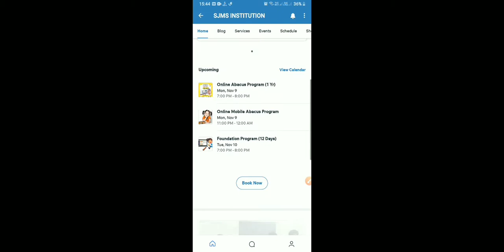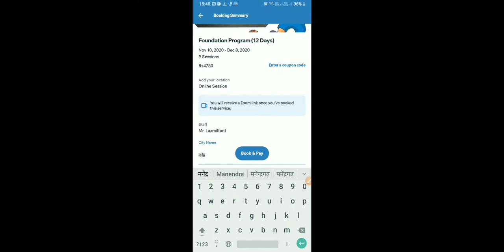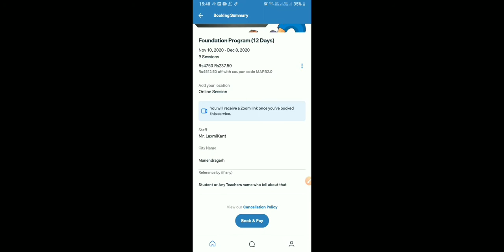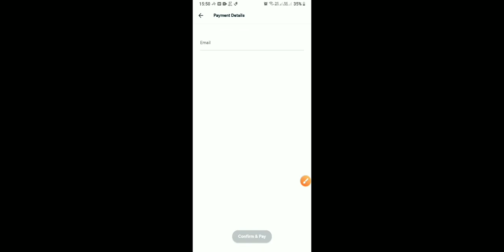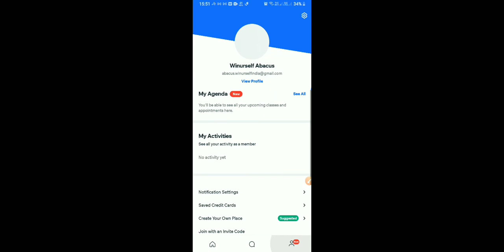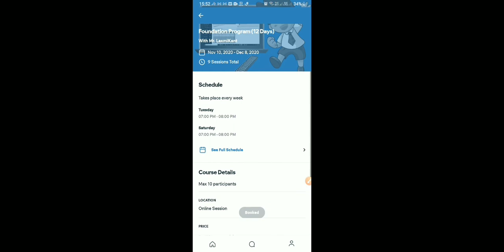How To Register By Using App | SJMS Abacus Academy